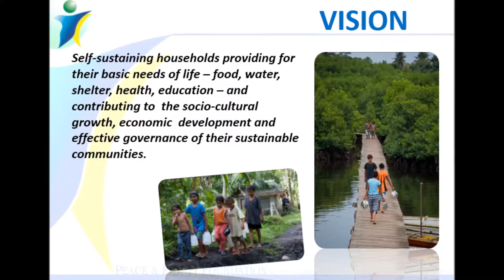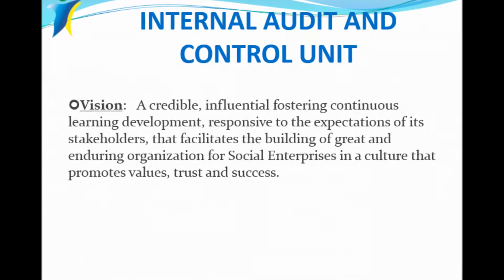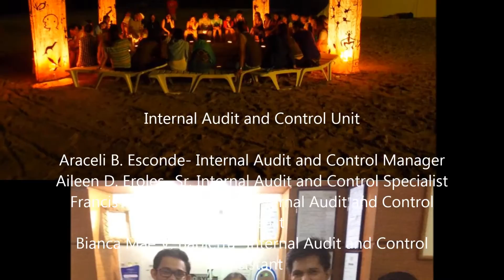Internal Audit and Control Unit Orientation